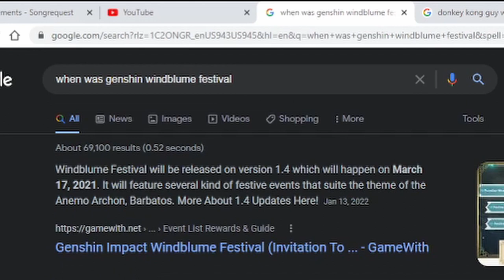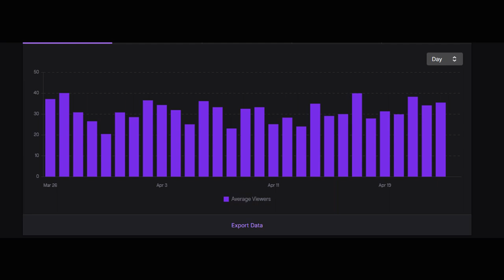Mihoyo's Worst Genshin Festival Event?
thundering fury zyox tectone Genshin impact wishing yae miko jade cutter weapon banner tectone xlice this genshin account cant be real whale free 2 play ftp antonychenn